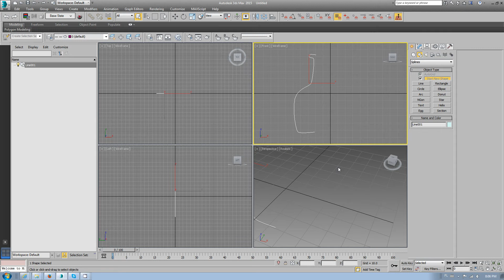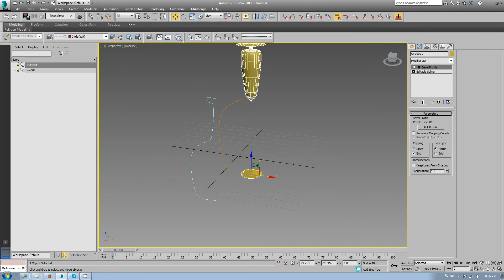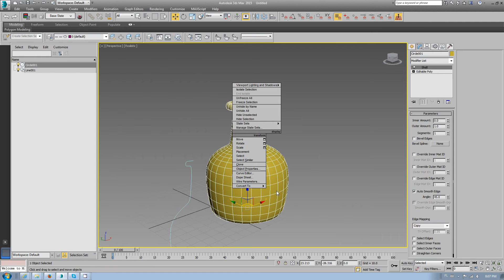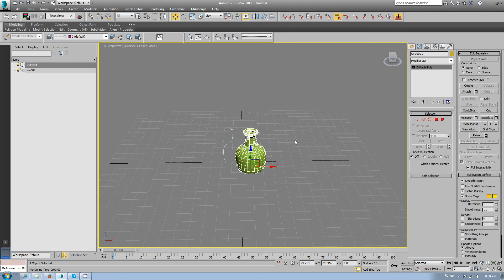3ds max bevel profile (updated) 2016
3ds max bevel profile (updated) 2016